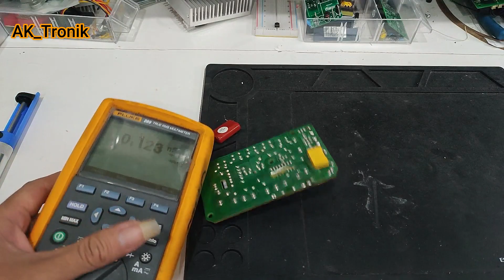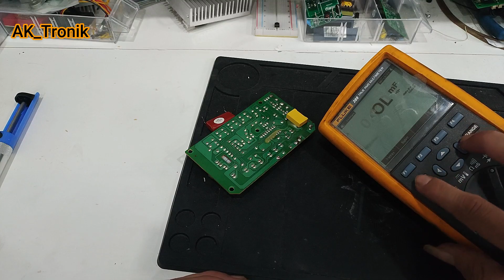Cara memperbaiki mesin kipas angin mati,,,,!!!!!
hello cuy, welkombek tu may cenel hehehe

pada video kali ini kita kedatangan pasien mesin kipas angin mati cuy,,

biar lebih jelas simak langsung videonya saja ya cuyyy,,,
Gaskeunnnn.